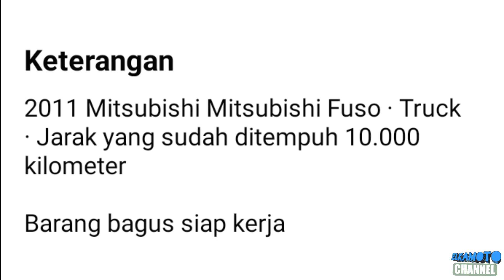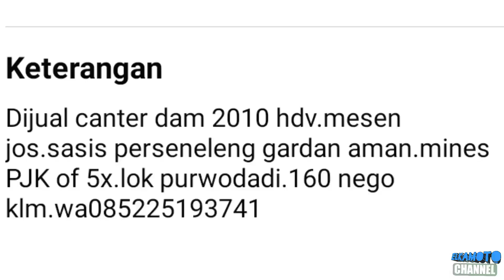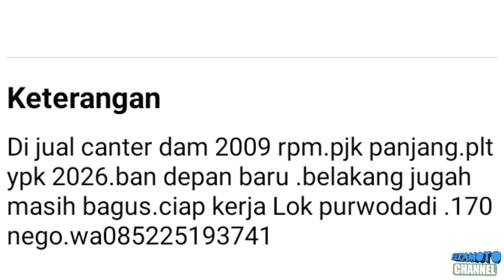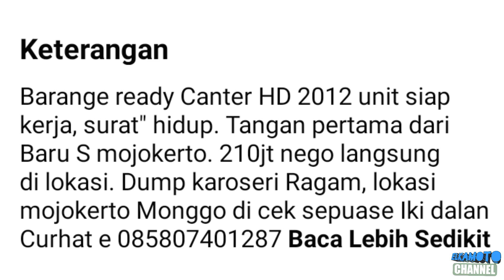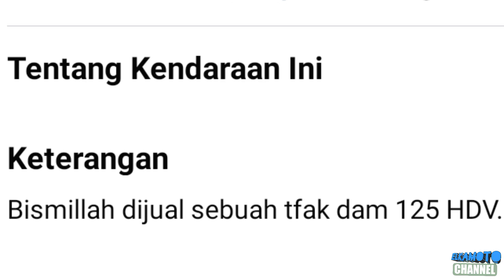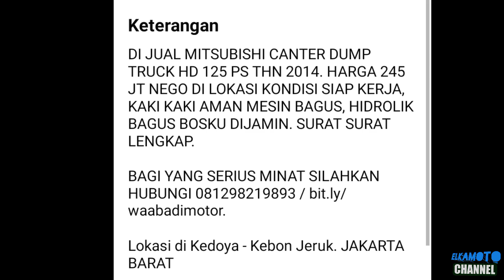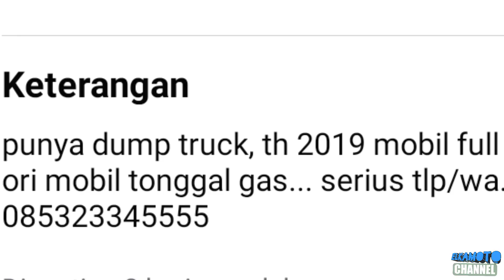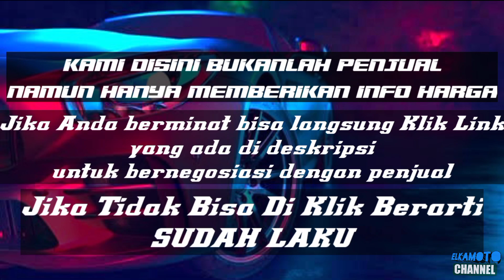HARGA TRUK DUMP MITSUBISHI CANTER BEKAS || MULAI 125 JUTA || UPDATE 2022 || JUAL BELI TRUK BEKAS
pada kesempatan kali ini kami update harga Truk Dump Mitsubishi Canter mulai 125 Juta Rupiah.